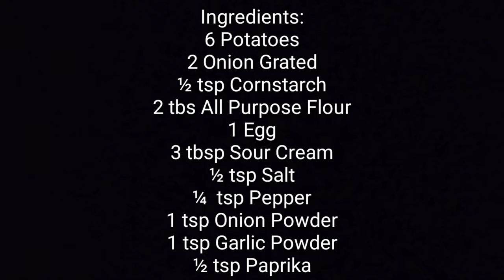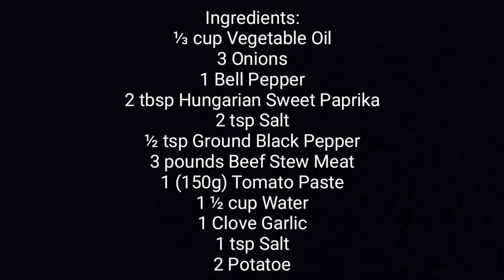Potato Pancake (Belarus) & Goulash (Hungarian) || BeCool TV Cooking Series